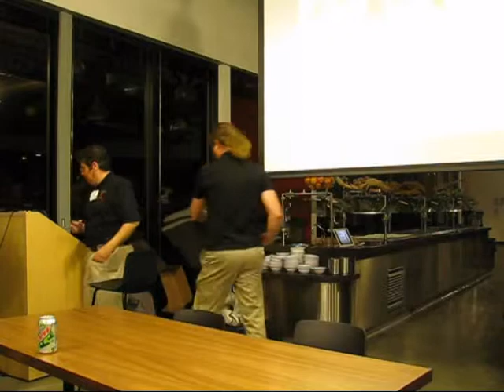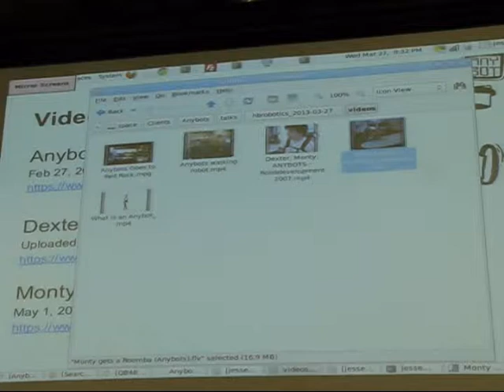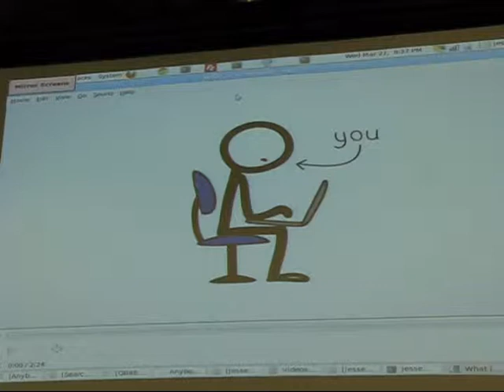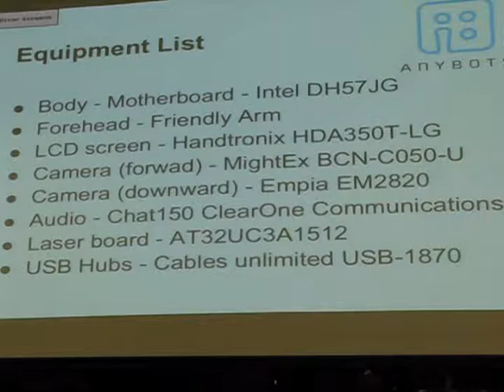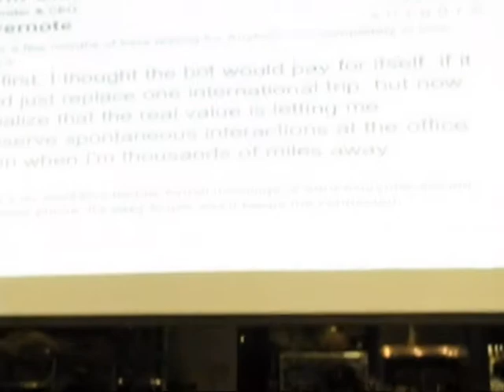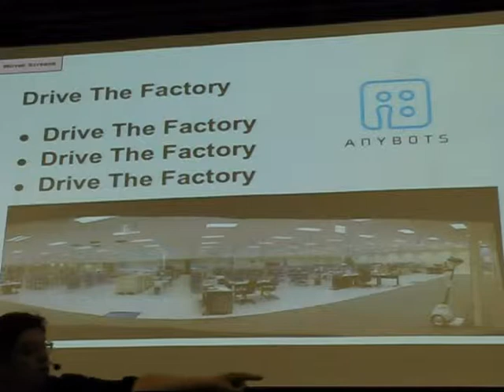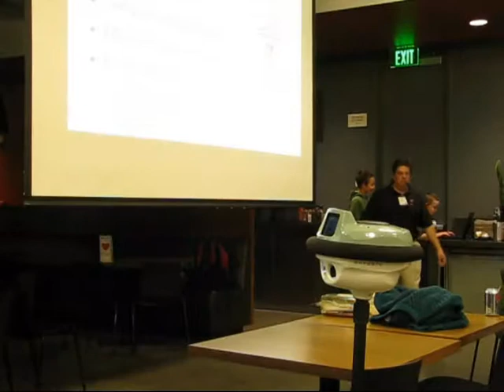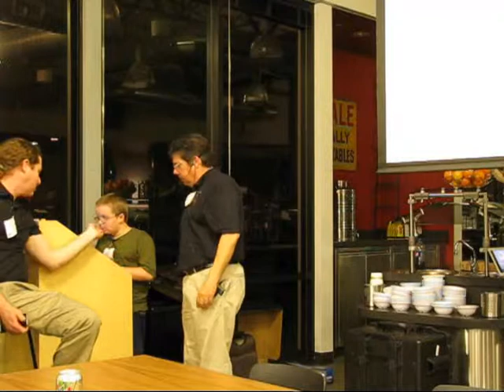Home Brew Robotics Club Meeting - Mar 2013 - Talk 2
by Jesse Monroy of Anybots

Anybots